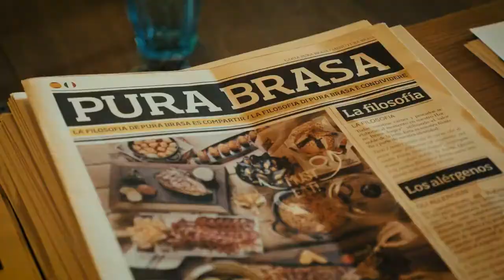Образовательные программы Food & Success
Комплексный тренинг для поваров в Барселоне